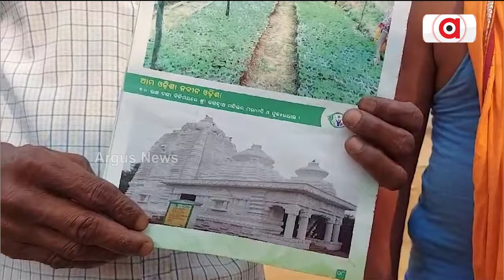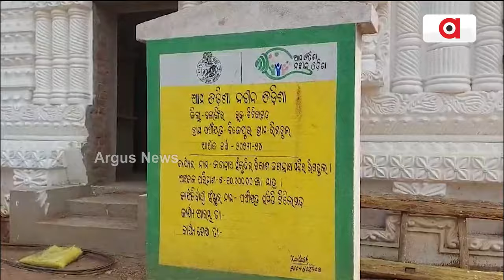ପୁଣି ଆସିଲା ବୁକଲେଟ ର ମିଛ ପ୍ରଚାର || BJD Controversy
ଆର୍ କେତେ ଦିନ୍ ମିଛ୍ ପ୍ରଚାର କରି ପ୍ରଶଂସୀ ସଂକଲିବେ ରାଏଜ୍ ସରକାର୍ । ଟିଟିଲାଗଡ଼ର୍ ରିଗଡୁଲ ଗାଁନେ ସରକାରକଁର୍ ଆର୍ ଗୁଟେ ମିଛ୍ ପ୍ରଚାର୍‌ର ଖୁଲଲା ପୋଲ୍ । ମିଛ୍ ଲେଖି ବୁକଲେଟ୍ ବାଣ୍ଟୁଛନ୍ ରାଏଜ୍ ସରକାର୍ । ଗାଁଲୁକେ ବନେଇଥିବାର୍ ଜଗନ୍ନାଥ ମନ୍ଦିର୍‌ରେ ମାରଲେ ବିଜେଡିର୍ ମୋହର୍ ।